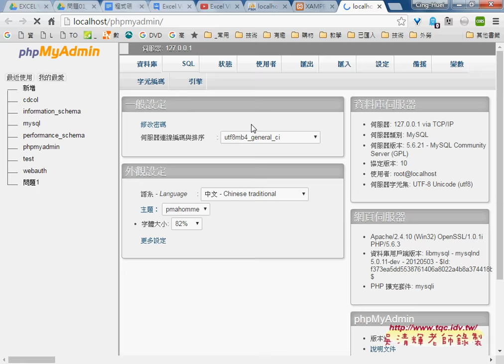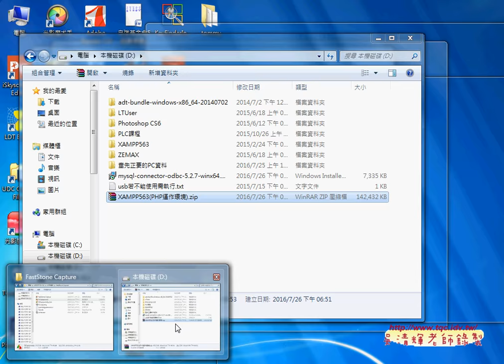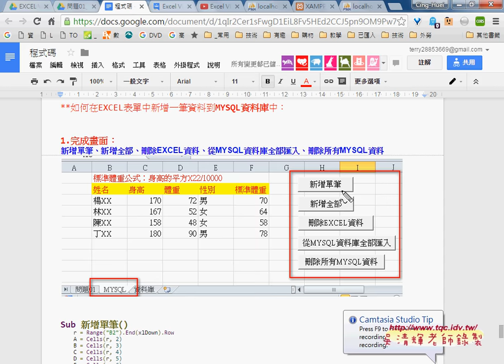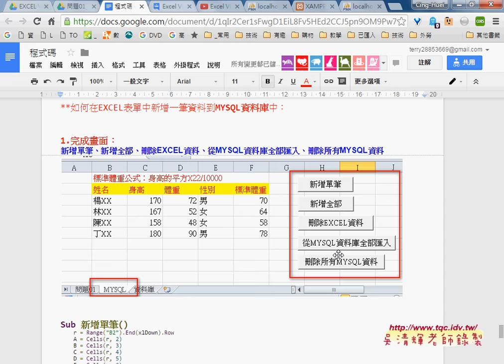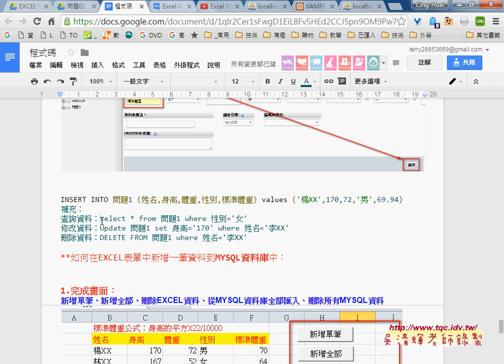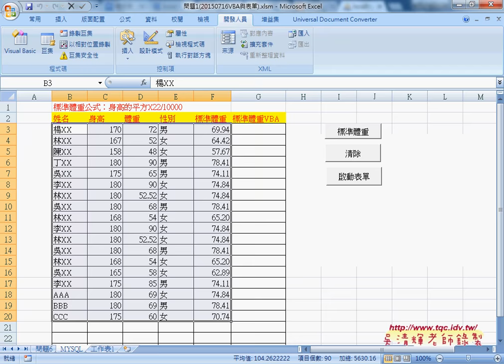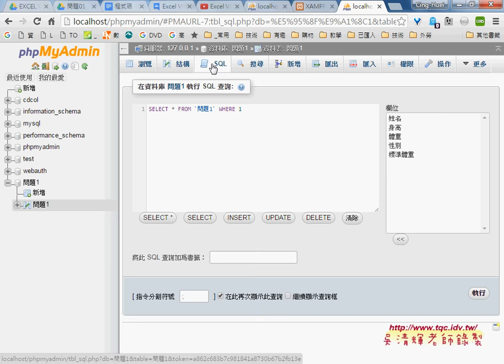03 如何在MYSQL中執行SQL語法